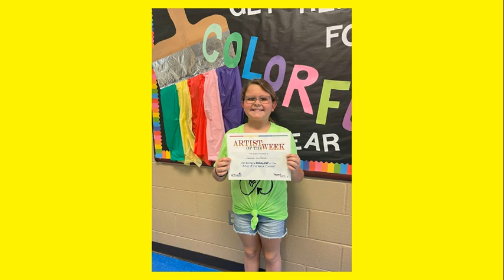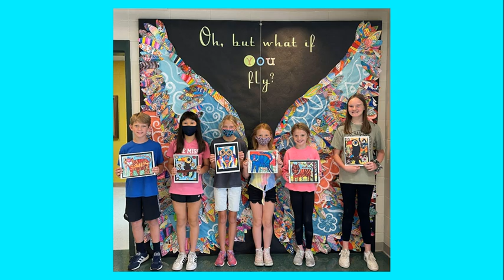LCSD Elementary Art 2021-2022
Here is some of the wonderful artwork done by students from around the district.